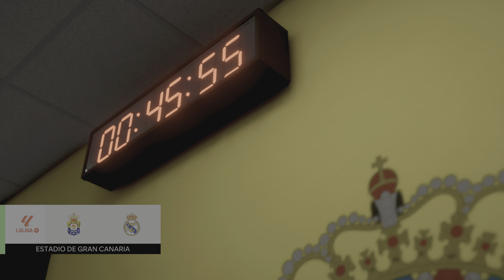EA SPORTS FC 24_ UD Las Palmas Vs. Real Madrid - Spanish La Liga 23/24 Match | PS5™ [4K60]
EA SPORTS FC 24 [FIFA 24] PS5 Gameplay in 4K60.

UD Las Palmas Vs. Real Madrid - Spanish La Liga 23/24 Full Match at Estadio Gran Canaria